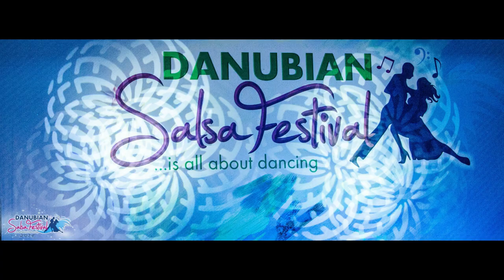Terry & Cecile ( Musicality Salsa Workshop )-18.06.2017(W2/#9)Bella Maria De Mi Alma - Susie Hansen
Event - Danubian Salsa Festival 16/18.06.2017 - Bora Bora GALATI , SOS DIG GALATI - BRAILA PRIZA DUNARII, Galati

Video  by  Constantin Alexandru